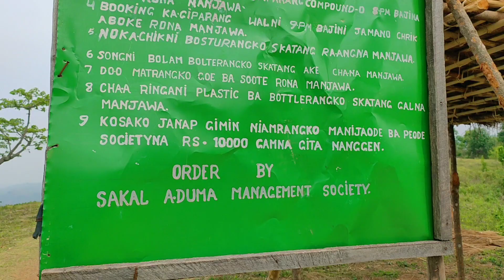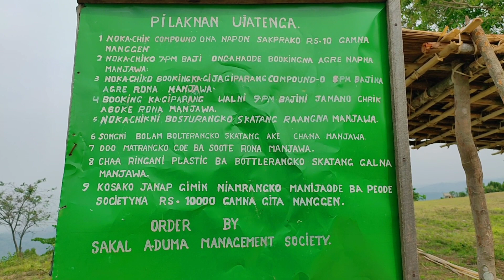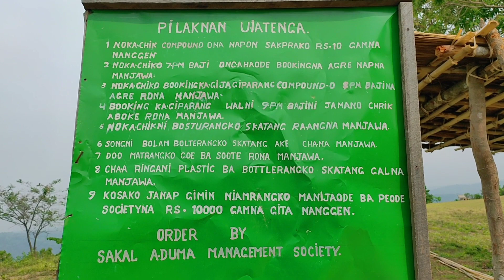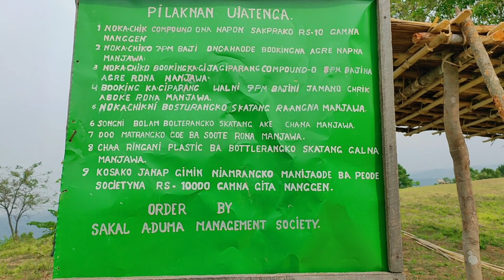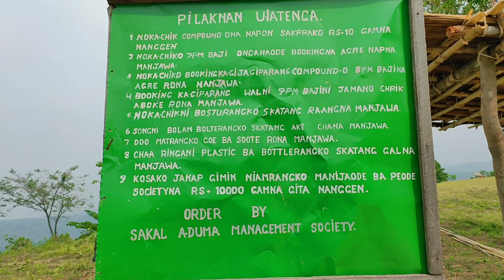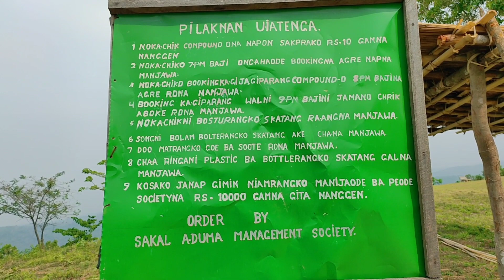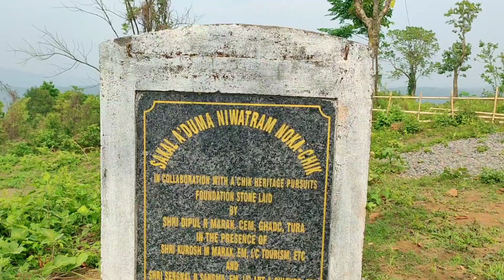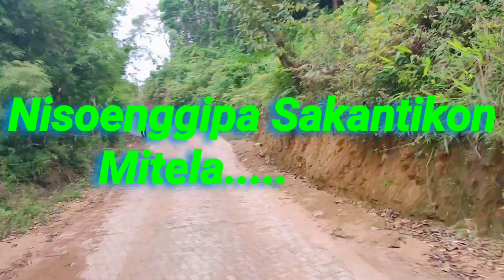Trip to Sakal A.duma.(west Garo Hills🥰)